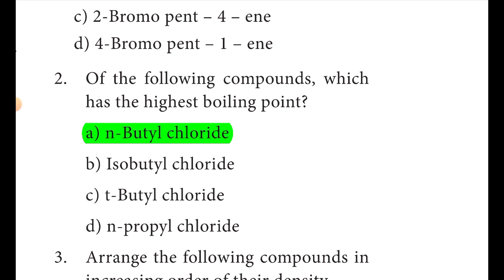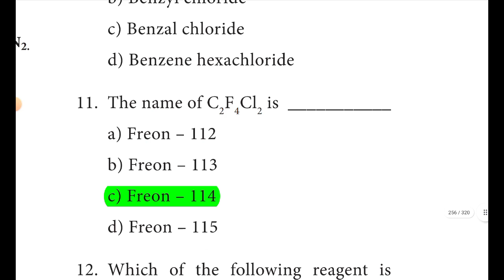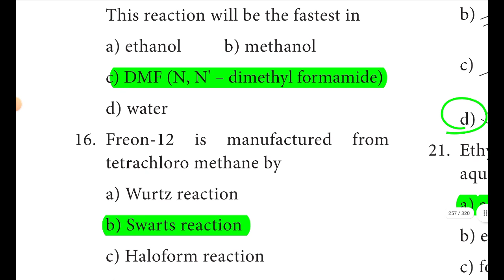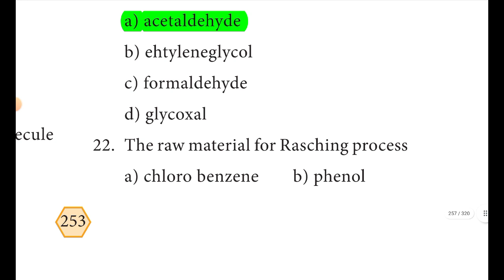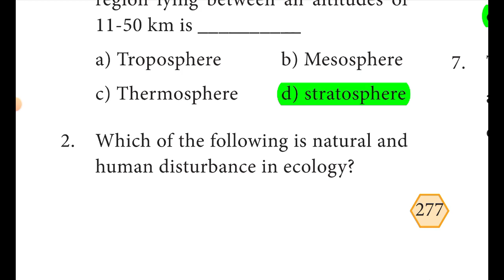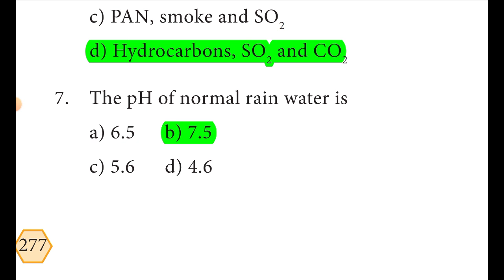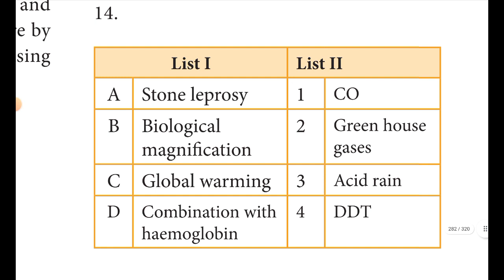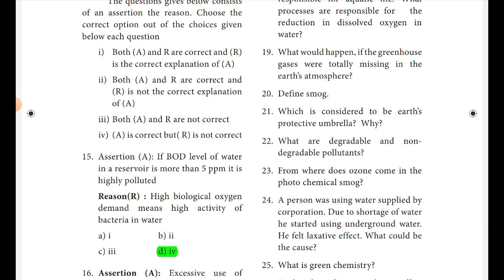11th Chemistry New Book Chapter 14,15 Book Back Question 1 mark answer English Medium Jeeram Academy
11th Chemistry New Book Chapter 14,15 English Medium  Book Back Question Answer